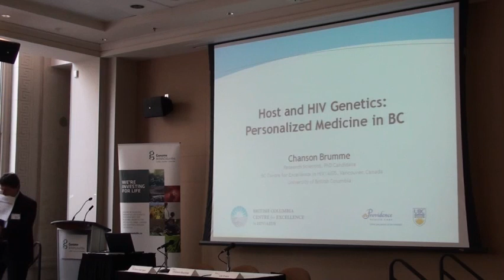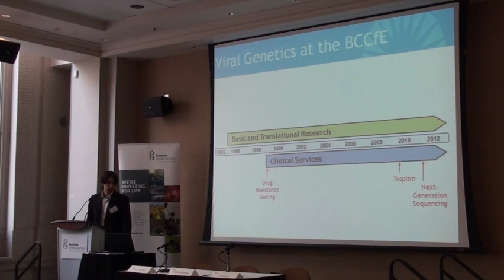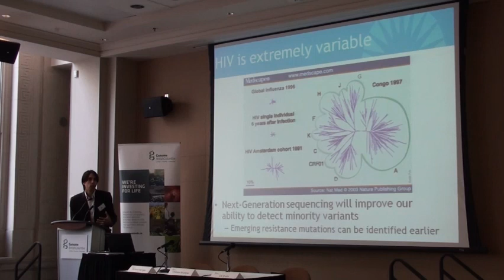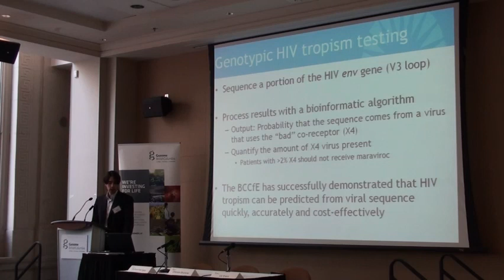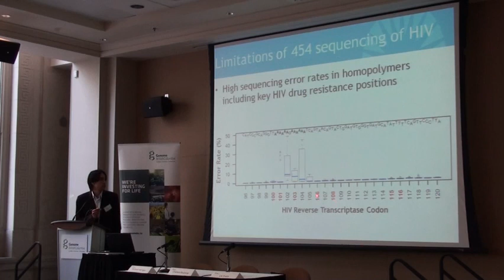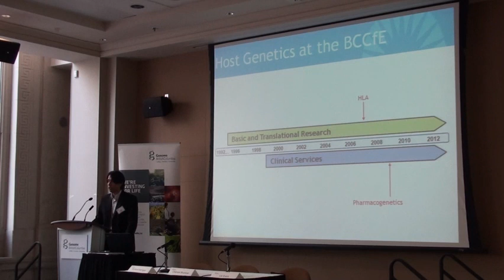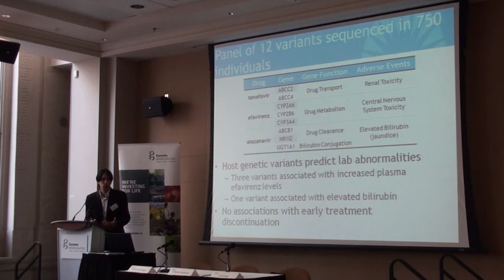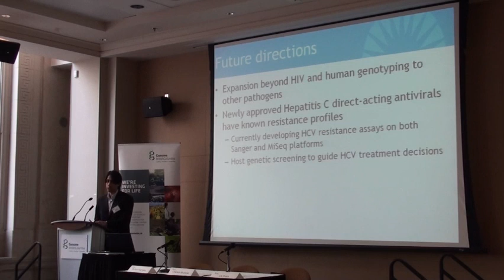Winter Symposium 2014 - Chanson Brumme: Genomics & Pharmacy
Session 1: HIV Chronicles
Chanson Brumme of BC Centre for Excellence in HIV/AIDS talks about Genomics and Pharmacy